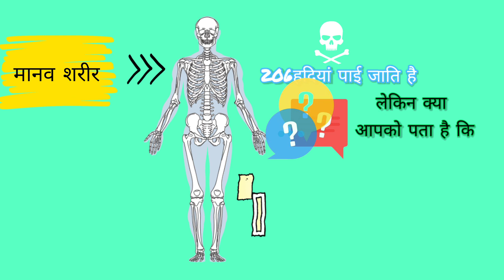facts:_'कुंभ मेला का सच'/अद्भुत तथ्य _amazing facts about snakes, human,CCTV#facts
"चमत्कारी विज्ञान: अद्भुत तथ्य जो आपको हैरान कर देंगे"
"विश्व के अजीबोगरीब देश: देखें अनसुने तथ्य"
"इतिहास के अनजाने पन्ने: रहस्यमय घटनाओं का खुलासा"
"विज्ञान और प्रौद्योगिकी के शोधगामी अविष्कार: जानें उनकी कहानी"
"समय की भ्रमण कर्मी: देखें समय के गणित्रों का चमत्कार"
"मनोविज्ञान के रहस्य: मन का काम और शक्ति"
"भूतपूर्व जीव और उनकी प्राकृतिक संघर्ष: उत्क्रांति की कहानी"
"ख़ौफ़नाक जानवर: दुनिया के डरावने और अज्ञात मिथक"
"ब्रह्माण्ड के रहस्य: अद्भुत तथ्य और नई खोज"
"प्राचीन संस्कृति के गौरवशाली शहर: अद्भुत अवशेष और मंदिर"
Translation:

"Miraculous Science: Astonishing Facts That Will Amaze You"
"Unusual Countries of the World: Discover Untold Facts"
"Unveiling the Hidden Pages of History: Mysteries Revealed"
"Breakthroughs in Science and Technology: Learn Their Stories"
"Time Travelers: Witness the Magic of Time's Calculators"
"The Secrets of Psychology: The Work and Power of the Mind"
"Former Life and Their Natural Struggles: The Tale of Evolution"
"Terrifying Creatures: Terrifying and Unknown Mythologies"
"Mysteries of the Universe: Incredible Facts and New Discoveries"
"Glorious Cities of Ancient Culture: Astonishing Ruins and Temples"